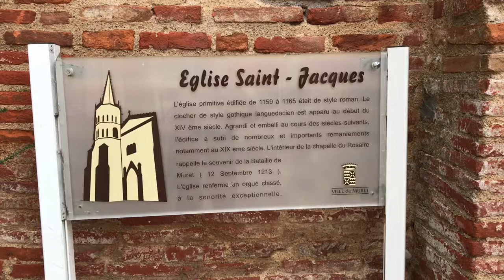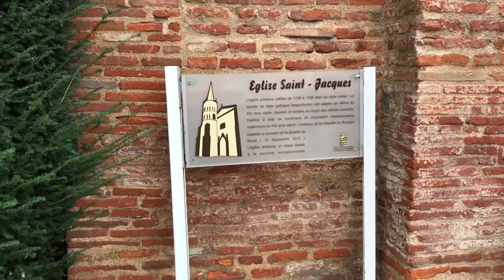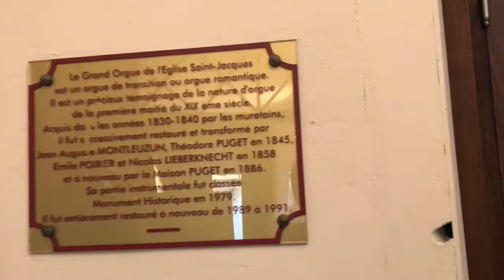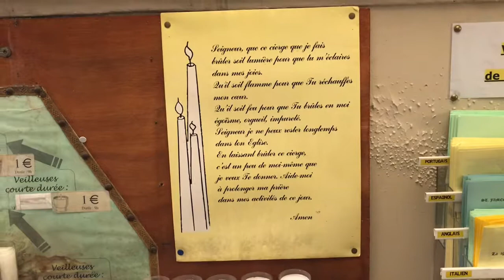Muret, le Parc Clement Ader Et Eglise Saint Jacques.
Muret, parc Clement ader de muret, eglise St Jacques de muret